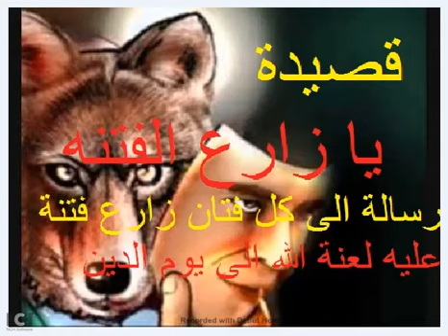قصيدة يا زارع الفتنه - الى كل كذاب منافق اتقى الله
قصيدة يا زارع الفتنة
اتقى الله
قال الله تعالى : الفتنه اشد من القتل :
فواز فارس
يازارع الفتنه ياويلك من النار
نارٍ تلضى تحرقك في سناها
فرقت خلق الله بشينات الأخبار
بالكذب وبالهتان تسعى وراها
قلبك حقود وطبعك انجس من الفار
ودك تخلي الناس تكثر اعداها
بلسانك اللي كنه سنون منشار
تمشي ورى العالم وتبحث خفاها
وفكرك ملوث من خبيثات الأفكار
الناس تبني وانت تهدم بناها
الله يزيلك بأمر قصاف الأعمار
ونفسك من -الديبان -تاخذ جزاها
ماأنت بكفو لمقابل رجالٍ خيار
روس الرجال الله يحشم ألحاها
هذي مناعير بمكانه ومقدار
ولا انت -حصني- ماتجي مستواها
طبعك تختل الظهر ماكر وغدار
ولا الذيابه ترعبك في عواها
اعرف مقامك واترك طوال الأشبار
من قبل لا يكسر خناعك عصاها
دور على ربعك قريبين الانظار
واضحك لها بالسن والعب معاها
خطط ونفذ في ميادين الأشرار
وافكارك الشينه بتلقى فناها
يا البوم مانت بشابطٍ عيون الأحرار
ولا تفكر انك تحوم بسماها
اضحك على نفسك ومثل بالأدوار
اجزاء فلمك شايعه في صداها
وحنا نذوقك المراره بالأشعار
وبفعولنا اللي كل طيب بغاها
مصالحك واجد وغايتك كثار
تبغى العلاج وحافظينٍ دواها
سقم العدا عز الخوي نحفظ الجار
اهل الحميه والأمور انحماها
ماهي حمية كذب مثلك ياثرثار
حمية الحاجه نعرف اعملاها
هذي بيوتي صغتها برمز وانذار
وابشرك اصفوفنا في لقاه